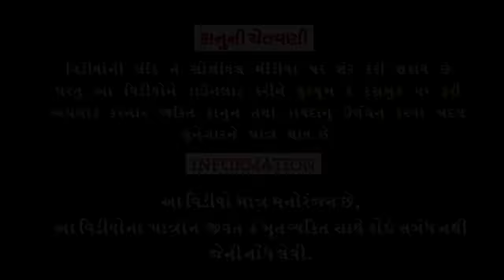Panima Padya ||પાણીમાં પડ્યા ||Deshi Comedy।।Comedy Video।।